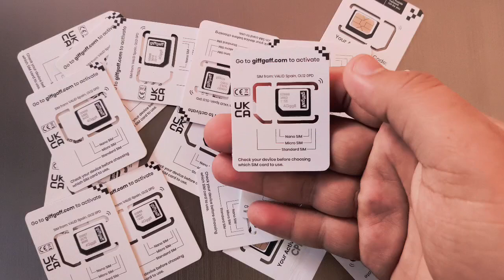How to Get UK Giffgaff SIM Cards in Pakistan: Easy Steps and Benefits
How to Get UK Giffgaff SIM Cards in Pakistan: Easy Steps and BenefitsWhatsapp me for details 👇

1. Used to receive OTP verification codes
2.Used to create Whatsapp account on Uk sim
3.Create all social media accounts on Uk sim card number
🔥 BOTIM
🔥Uk Bank
🔥Click bank
🔥Transferwise
🔥Amazon
🔥ebay
🔥Etsy
🔥wisi
🔥Monzo
🔥Dropshipping
🔥 Amazon and Alibaba
🔥 Business Purposes
🔥International O.T.P
🔥 International codes

uk sims
uk sims
uk sim online order
uk sim buy in pakistan
uk sim activation
uk sim supplier
uk sim earning
uk sim in pakistan
uk sim pakistan
uk sim price in pakistan
uk sim free in pakistan
uk sim for tiktok live
giffgaff sim
giffgaff in pakistan
giffgaff sim card
uk sim in pakistan non pta iphone
uk sim working in pakistan
uk sim ka number kaise nikale
uk sim tiktok live
usa sim card for tiktok
uk sim card in pakistan
giffgaff sim pakistan
giffgaff sim activation
giffgaff sim order in pakistan
giffgaff sim ka number kaise nikale
giffgaff sim number check
giffgaff sim pakistan review
usa sim in pakistan
usa sim card in pakistan
free uk sim in pakistan
buy uk sim in pakistan
uk sim wala
uk sim shop
uk sim store
sim uk store
uk sims store
find uk sim number in pakitan